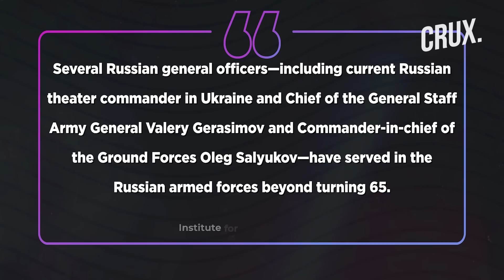Age, Flop Drill Or Vuhledar Shame? Why Did Russia Replace Pacific Fleet Commander Amid Ukraine War?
Russian President Vladimir Putin has reportedly ‘demoted’ the long-time commander of Russia's Pacific Fleet, Admiral Sergei Avakyants. The announcement of Avakyants’ resignation & new role came from Putin's representative in Russia's Far East. After 10 years as the commander of Russia’s Pacific Fleet, Avakyants is now heading a group in charge of military sports training & patriotic education. However, it is unclear why Putin might have demoted his Amiral. Watch the video to find out the reason.

0:00 - INTRODUCTION
1:27 - WHY DID ADMIRAL SERGEI AVAKYANTS RESIGN?
2:54 - DID THE SURPRISE DRILL COST THE ADMIRAL HIS JOB?
4:37 - WHAT IS ADMIRAL AVAKYANTS’ NEW ROLE?

Source: Reuters, AFP

n18oc_world      n18oc_crux